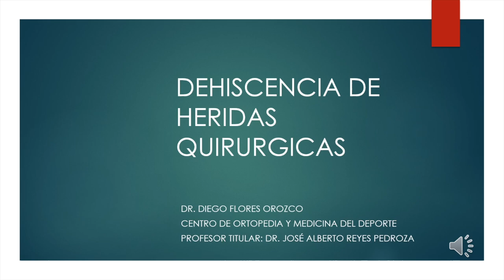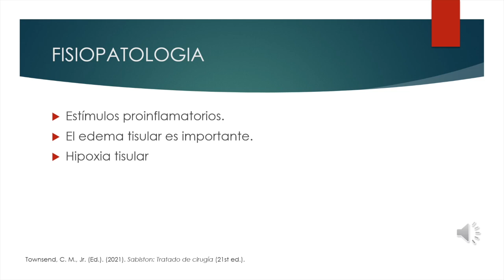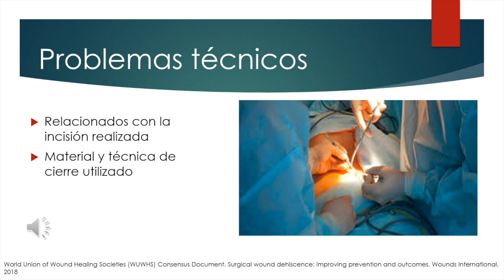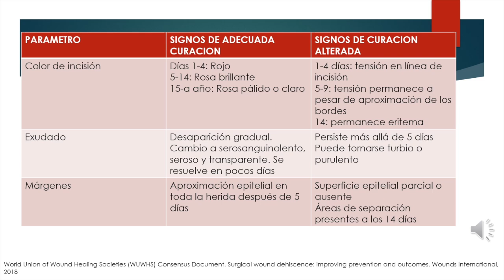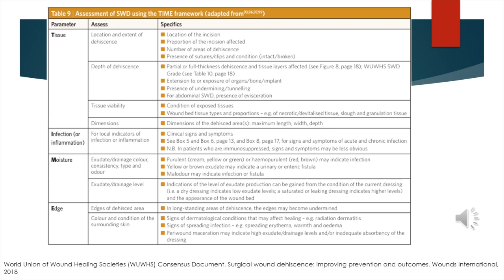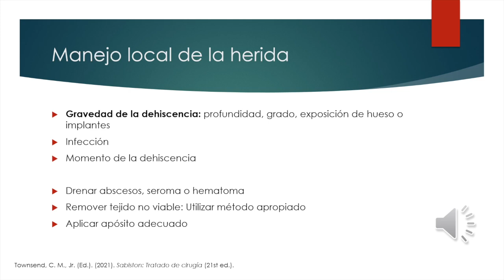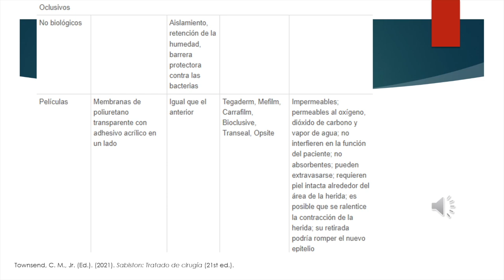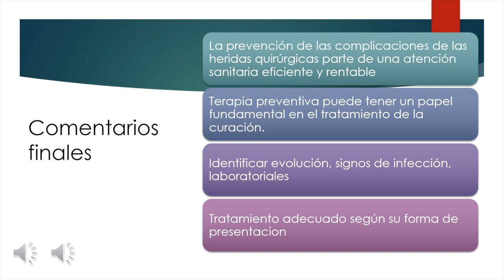Dehiscencia de Heridas Quirurgicas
CLASE 11 DE JUNIO

Dr. Diego Flores Orozco

Dr. Jose Alberto Reyes Pedroza